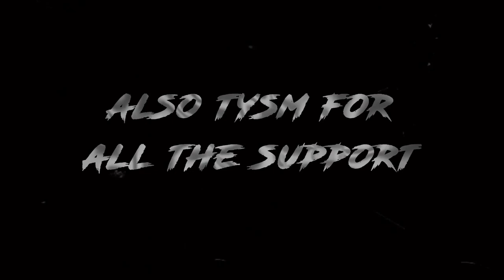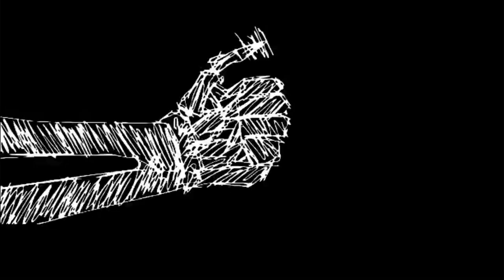130+ HALLOWEEN OVERLAYS | Cvlprit Tuts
!!TURN QUALITY TO 1080P!!

This video has been really requested by many and I hope you use these overlays. They do NOT belong to me so give credits to the users linked.

⬇️If you have any questions or requests, just dm me @c.vlprit and follow me too ❤️